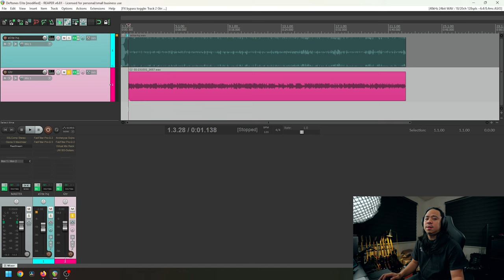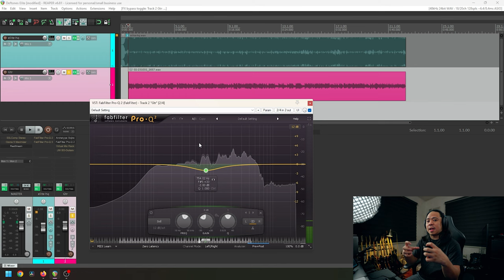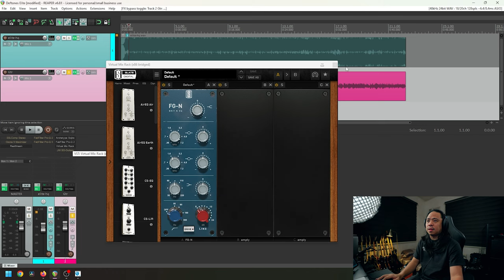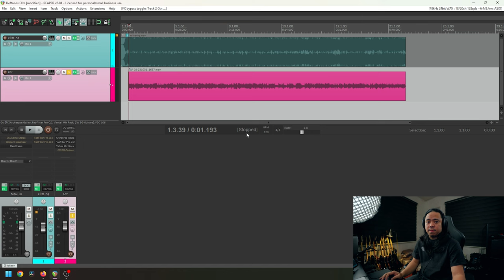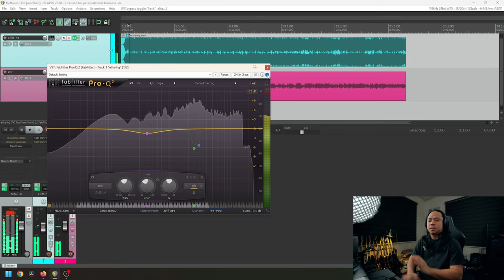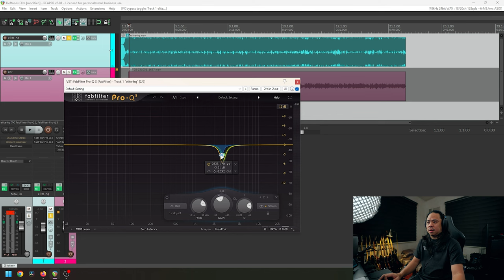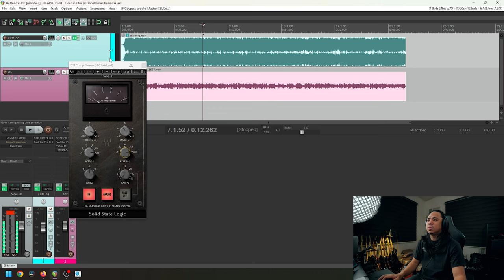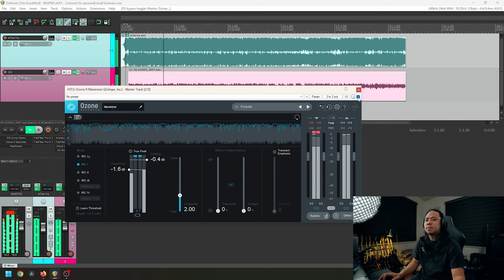Deftones - Elite | Guitar Cover Mixing Tutorial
Watch me MIX a Song/Cover and MORE

CAMERA
Sony A7SIII
Sony A7III
Sony A7C

LIGHTING
Nanlite Forza FS300
Nanlite Forza FS150
Nanlite Forza FS60
Nanlite Pavotubes 30C
Nanlite Pavoties 15C
Nanlite Pavoties 15X
Nanlite Pavoties 6C

SPECIAL THANKS
- Glasstone Studio
- RamenTV